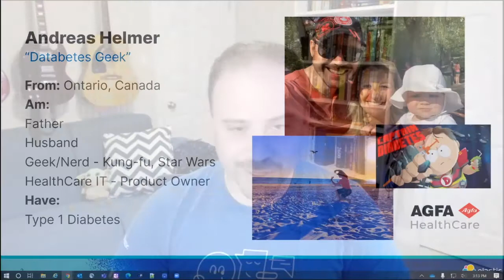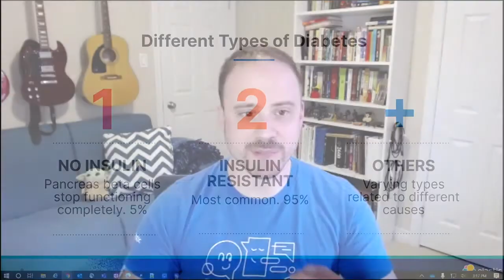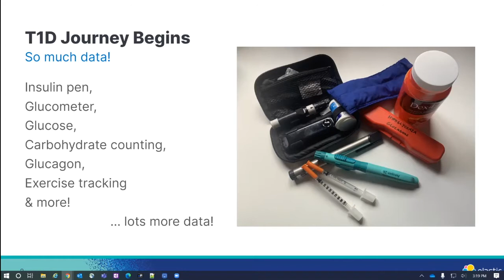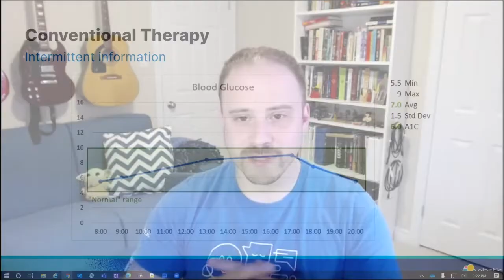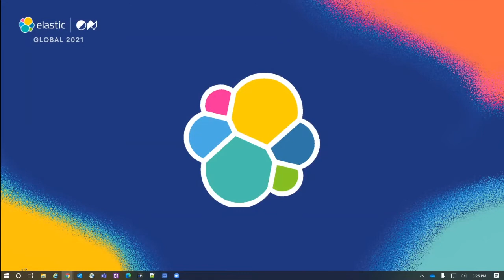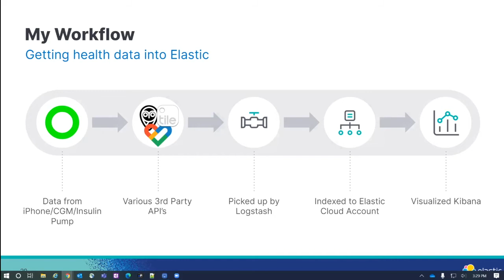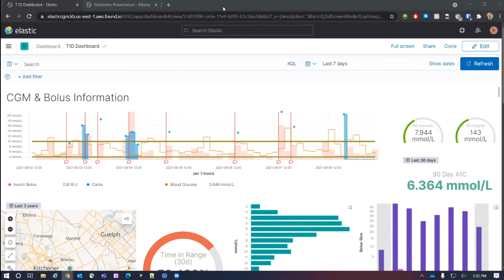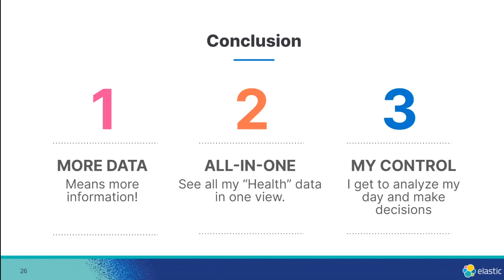Managing Type 1 Diabetes with Elastic Stack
Learn how Medical Technologist Andreas Helmer introduced his team to features of the Elastic Stack by using it personally to manage his Type 1 Diabetes.

Speaker:
Andreas Helmer, AGFA Healthcare Product Owner & Type 1 Data-betes Geek